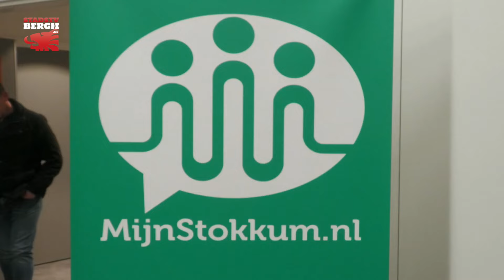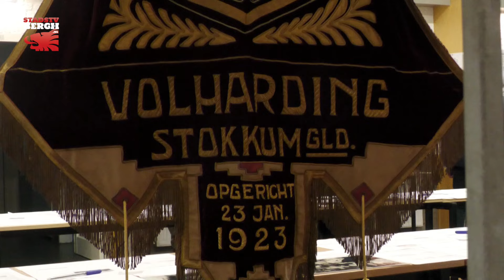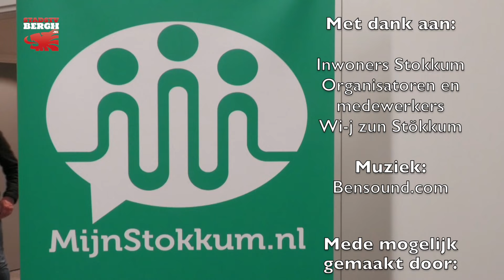Wi-j zun Stökkum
Op 15, 16 en 17 maart 2024 organiseerden de Heemkundekring Bergh en de Buurtverbinders van “Mijn Stökkum” ‘t evenement “Wi-j Zun Stökkum” in het Gildehuis.